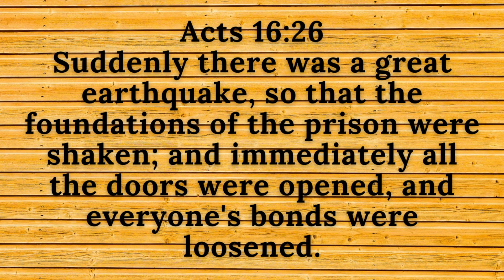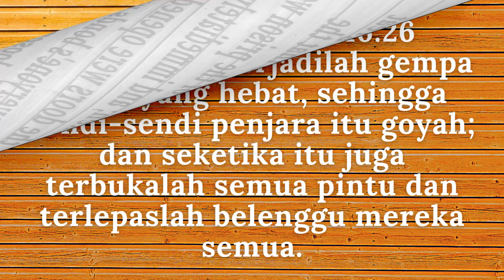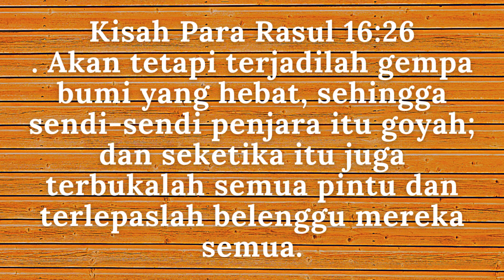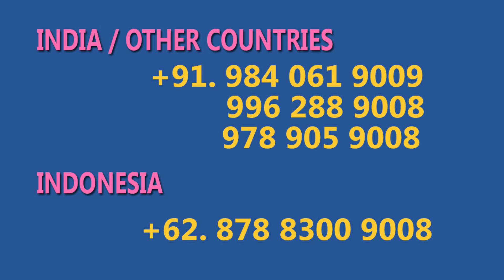HOW YO BREAK BONDAGES? - CARA MENGHANCURKAN BELENGGU